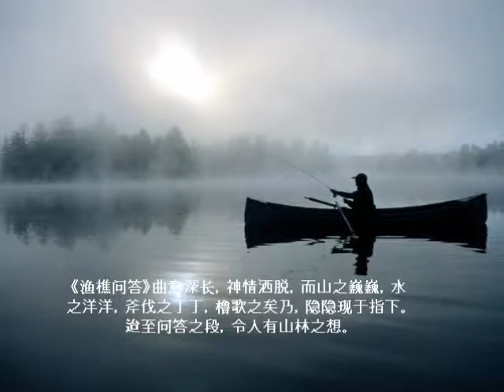渔樵问答.wmv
渔樵问答：初期踏入社会工作，遇到了挫折矛盾的时候，到家中就弹这一曲了；这是一种内心的寄托和向往，那是内心的呼唤和真实的表达，此起彼落，只闻风声，涟漪娓娓，绿猗泛泛之音，一切回归到平静的湖泊中。